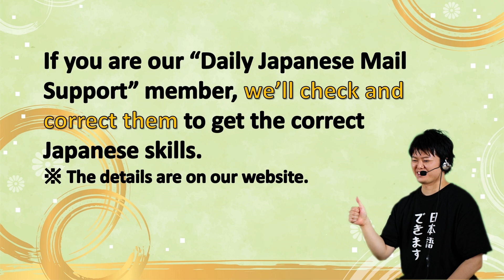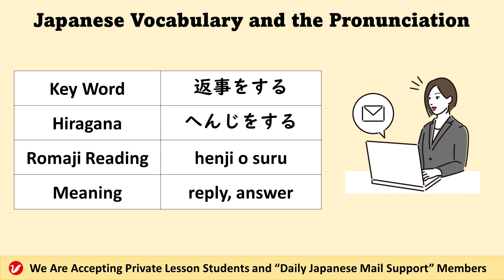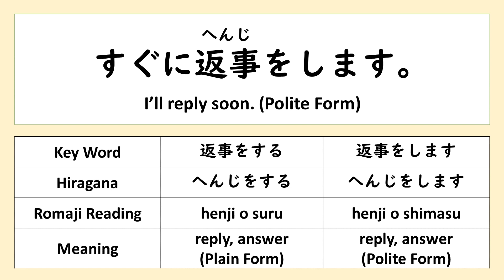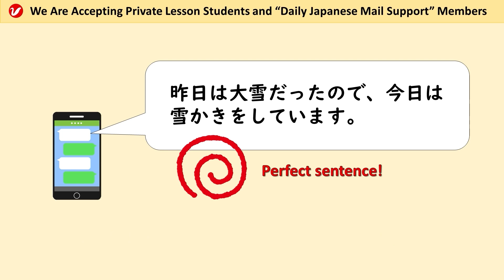返事 (へんじ、henji) | reply, answer | Japanese Vocabulary and the Pronunciation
「返事 (へんじ、henji) 」means “reply” or “answer." Please learn the Japanese vocabulary and practice the pronunciation by watching this video. You can also learn example sentences.